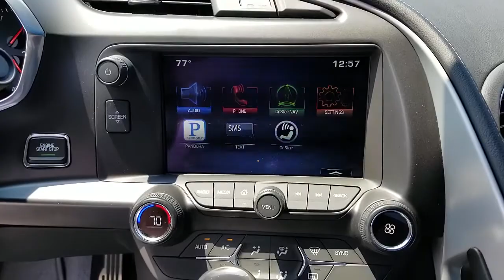2015 Chevrolet Corvette Coupe Night Race Blue